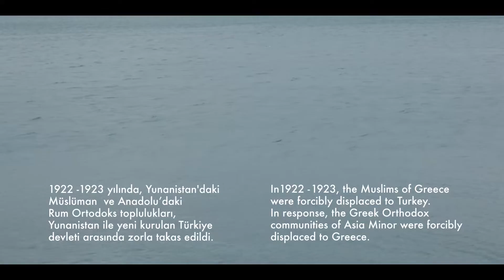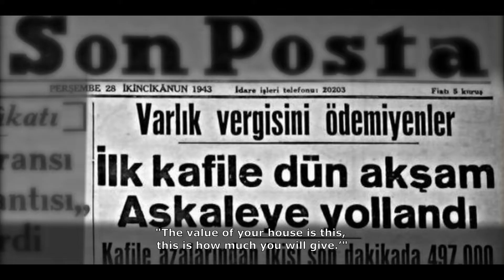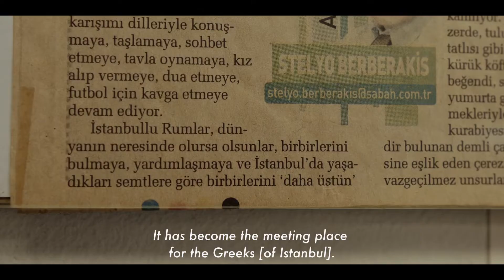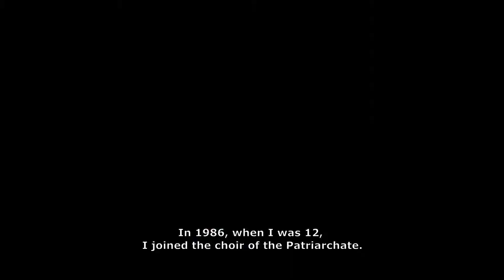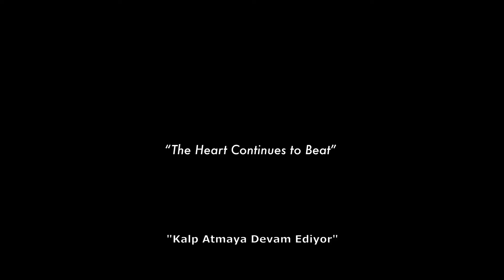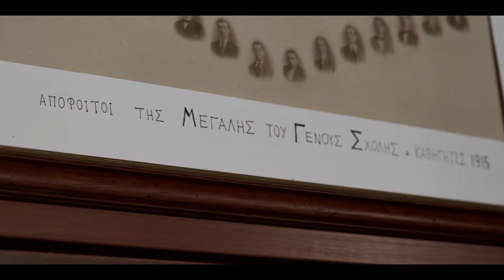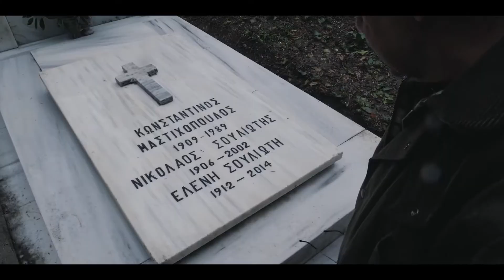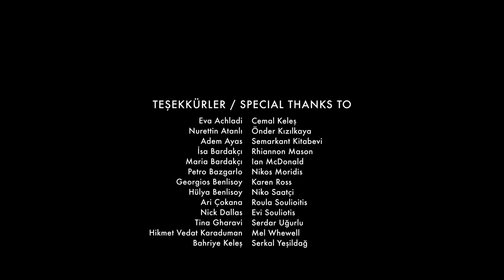Yaşamdan Sonra Yaşam: İstanbul Rumları / Life After Life: The Greeks of Istanbul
Life After Life is the story of the historic Rum (Greek) population of Istanbul, told through personal stories and community life. The latent force of historic state persecution – ruinous taxes and forced labour for religious minorities, the 1955 Pogrom, and the 1964 expulsions of Greeks – shape the worlds of memory in which community members live. The film is about what it means to live with the past in the present, and how people make their peace and new hope from a community memory of loss, displacement and difficulty.

Film by Gönül Bozoğlu & Cem Hakverdi
This film was funded through the Leverhulme Early Career Research Fellowship held by Gönül Bozoğlu at Newcastle University from 2018 to 2021 on the memory cultures of the Greeks of Istanbul. The research received a Pioneer Award from Newcastle University’s Institute for Creative Practice, providing additional funding for the film.

“Yaşamdan Sonra Yaşam” belgeseli, İstanbul Rumlarını kişisel hikayeleri ve toplumsal ilişkileriyle anlatıyor. Rumlar, birçok baskı ve ayrımcılığa maruz kaldılar; 1955’teki Pogrom, meslek yasakları, “Vatandaş Türkçe Konuş” kampanyası ve Varlık Vergisi gibi uygulamalar nedeniyle acılı ve zorlu bir süreç yaşadılar. Rumlar, yirminci yüzyılın başında İstanbul nüfusunun yüzde 30’unu oluştururken bugün bu oran, binde 1’in de altında seyrediyor. Rum nüfusunun hızla azalmasının en önemli nedenlerinden biri, 1964’te Yunan uyruklu Rumların sınır dışı edilmesidir. Bu uygulama Rum toplumunun hafızasında derin izler bıraktı. Film, bu izlerin peşine düşüyor: Geçmiş yaşamların bugüne nasıl yansıdığını, geçmişte yaşananların bugün ne anlama geldiğini anlamaya çalışıyor. Onca acıdan, kayıptan ve zorluktan sonra; Rumların, barışa yaptıkları vurgu ve yarınlara duydukları umut öne çıkıyor.

Yönetmenler: Gönül Bozoğlu & Cem Hakverdi
Yaşamdan Sonra Yaşam: İstanbullu Rumlar filmi, 2018'den 2021'e kadar Newcastle Üniversitesi'nde Gönül Bozoğlu tarafından yürütülen İstanbul Rumlarının bellek kültürleri çalışması çerçevesinde Leverhulme araştırma bursu (Early Career Research Fellowship) aracılığıyla finanse edildi. Araştırma ayrıca, Newcastle Üniversitesi, Yaratıcı Uygulama Enstitüsü'nden (Institute for Creative Practice) film için ek fon sağlayan Pioneer ödülünü aldı.